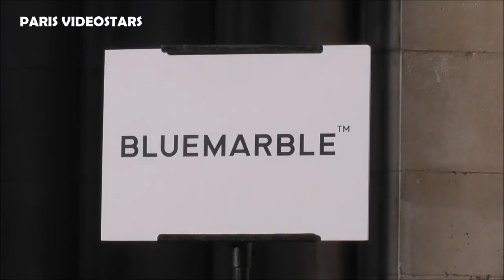Paul Forman ( Nicolas de Léon Emily in Paris ) @ Paris Fashion Week 18 january 2023 show Bluemarble